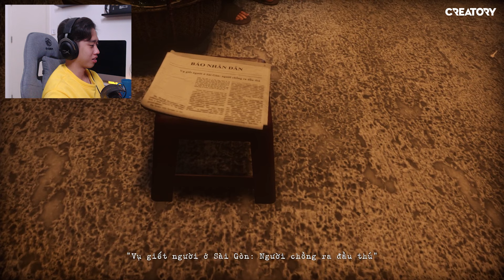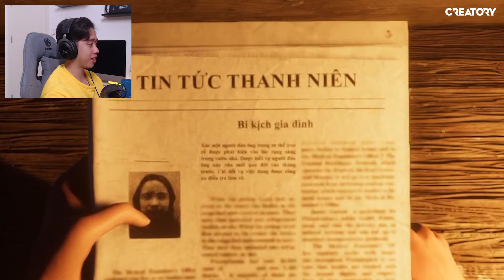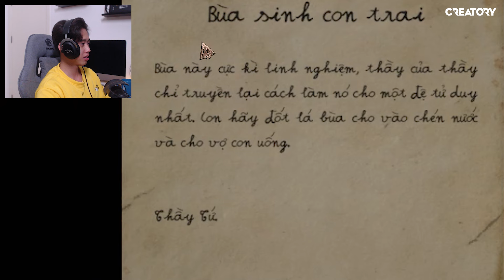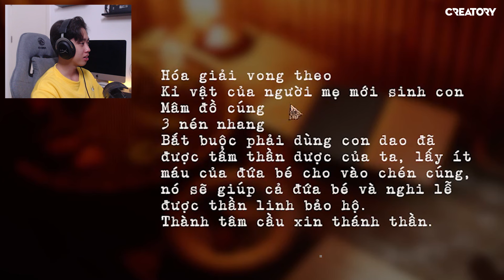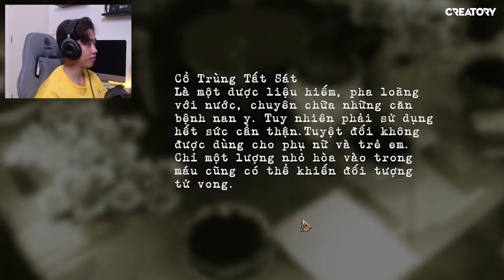Ken chơi cỏ máu (Kenjumboy - Gaming Day)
Game kinh dị giờ làm đỉnh thật, chơi đến đâu là sợ đến đó
Chơi mỏ cáu (Kenjumboy - Gaming Day)